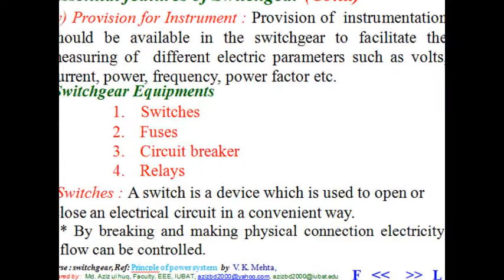Lecture notes of electrical switch gear and equipment - Part 1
Electrical Electronics Engineering Course